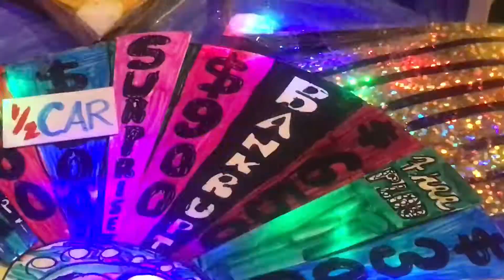Wheel of fortune part 3